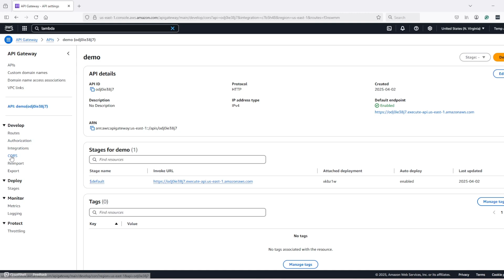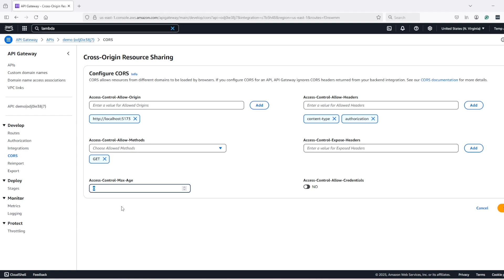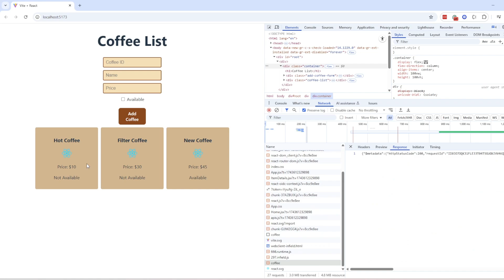How To Fix AWS API Gateway CORS Error🚀